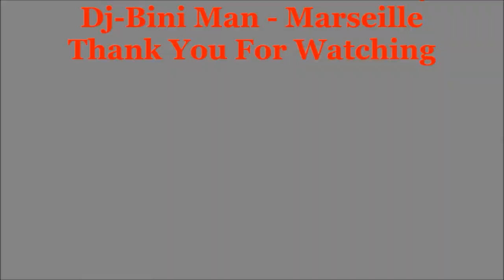New Movie Mekseb Alem 2016 Premiere Ceremony In France Paris-Part-1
New Movie Mekseb Alem Premiere Ceremony In France Paris-Part-1
Movie Written & Directed by Yasin Omer-Kicha
Music Sami Berhane & Abera Barya
Video of Ceremony Edited & Music Mixed By Dj-Bini Man Marseille